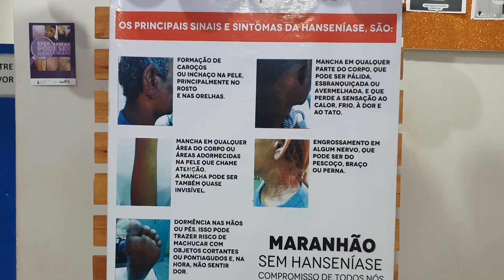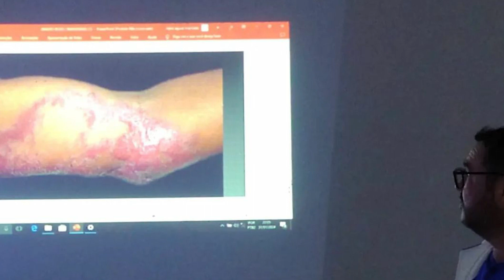FINAL DA CAMPANHA DA HANSENÍASE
TV BAIXO PARNAÍBA WEB, FINAL DA CAMPANHA DA HANSENÍASE EM CHAPADINHA